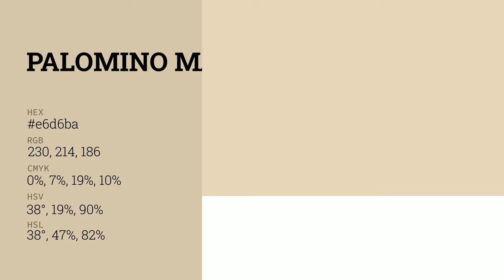Palomino Mane color e6d6ba hex color - Yellow color - Cool color e6d6ba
What color is Palomino Mane ? e6d6ba hex color - Yellow color - Cool color e6d6ba

Hex e6d6ba Color Code is also known as Palomino Mane color.

Hex e6d6ba Color code in RGB color code model is created after adding 90.20% red color, 83.92% green color and 72.94% blue color.
Hex e6d6ba Color code in CMYK color (process color) code model is generated after subtraction of 0% cyan, 6% magenta, 19% yellow and 9% black.